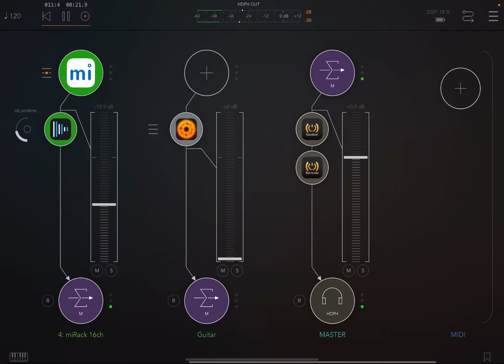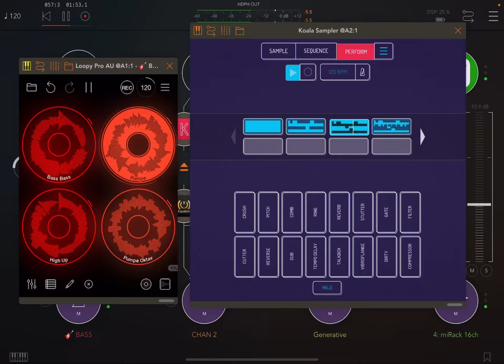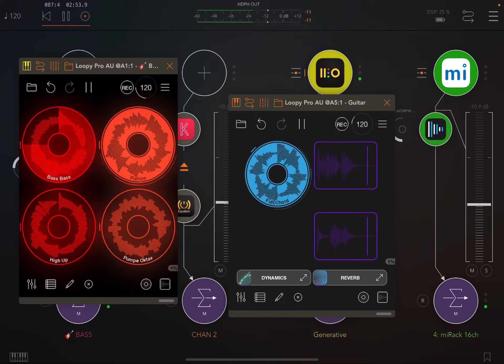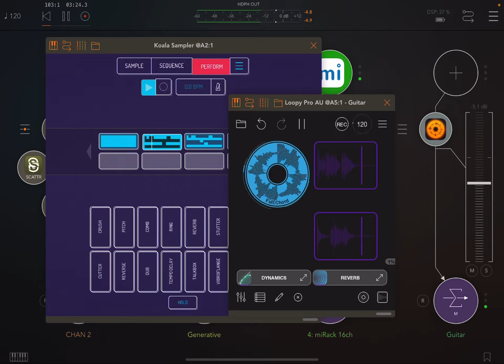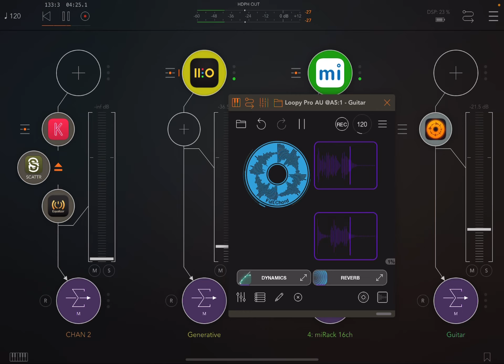Jamuary 24. Ingen Parkering ved Peblinge Dossering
On day 24 it was finally time to dust of that old guitar. This one got a little “new age music” but what the hell, it’s a new jam for a new day.